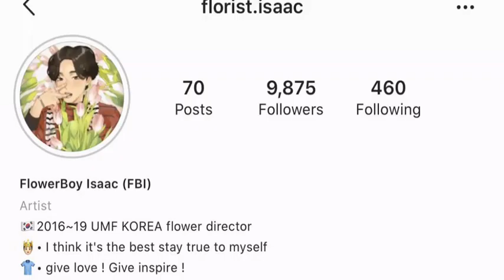BTS IN LOVE | El coqueteo de Jin | Run ep. 99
7u7
A caray 💜💫😌